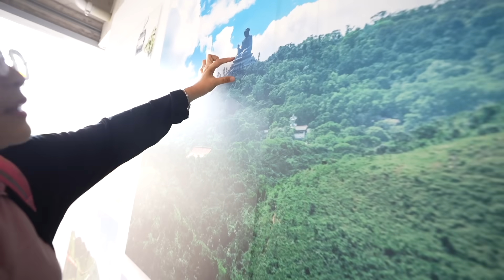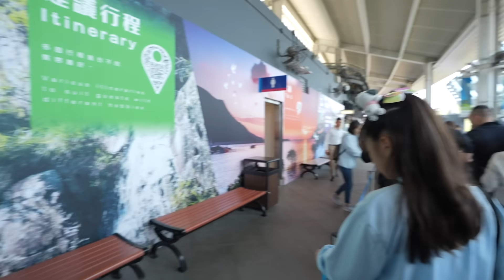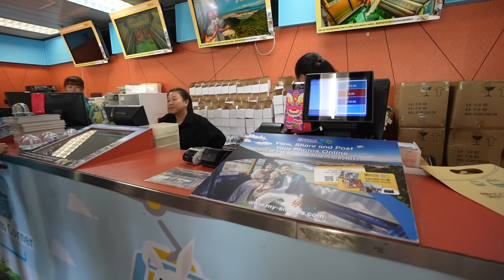กระเช้าใสนองปิง! ทั้งสวยทั้งเสียว!! | แม่ปูเป้ เฌอแตม Tam Story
มาเที่ยวฮ่องกงครั้งนี้เรามาเที่ยวกับลุงเด้ง ป้าไก่ "Hong Kong Fanclub" ค่ะ ได้ไปนั่งกระเช้านองปิงแบบใหม่คริสตัลพลัส! ใสกิ๊กไปทั้งกระเช้า ทั้งสวยทั้งตื่นเต้น
แถมยังเจอมุมลับถ่ายรูปสวยๆ เพียบ! รีบไปดูกันเลยค้าา

❤ สนใจข้อมูลฮ่องกง ซื้อบัตรกระเช้านองปิง / ฮ่องกงดิสนีย์แลนด์
Add Line@ :  @HongKongFanClub